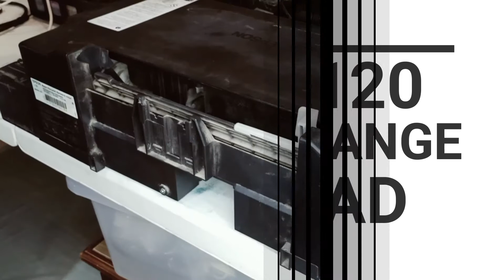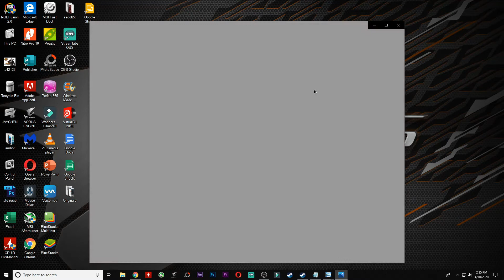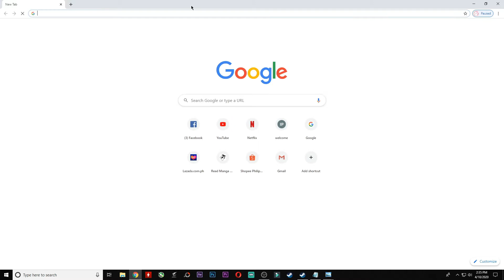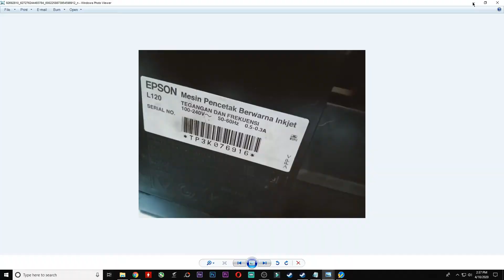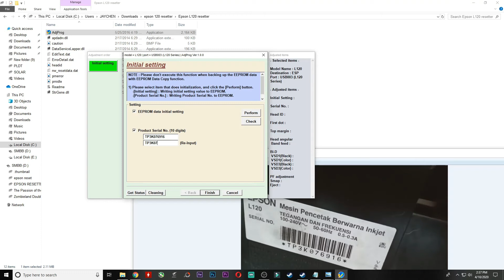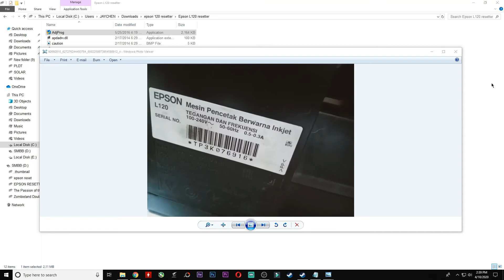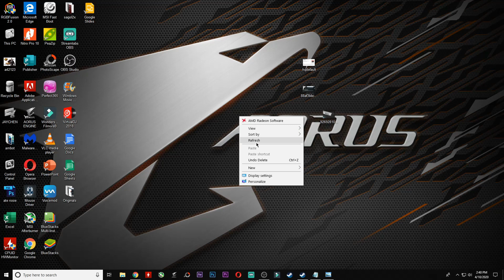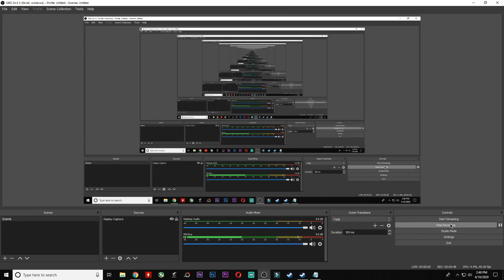HOW TO RESET EPSON L120 RESETTER AND TIPS ON CHANGING WASTE PAD.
HOW TO RESET EPSON L120 AND CHANGE WASTE PAD. medjo di ko pa na linisan ung printer sa daming naka tambak na printer hehe.

password: pleasesubscribe

kung may mga question kayo or suggestion wag lang mahiyang mag comment. thank you :)